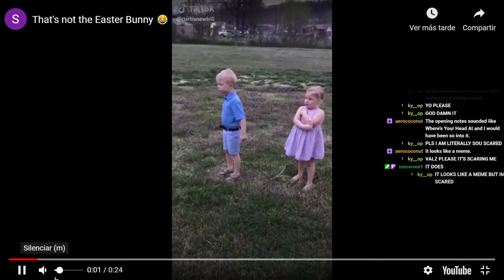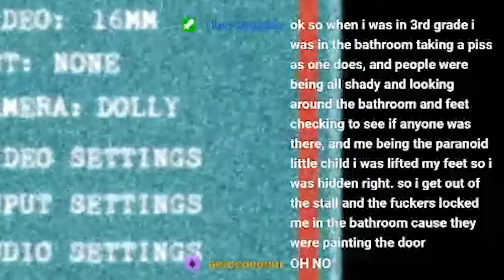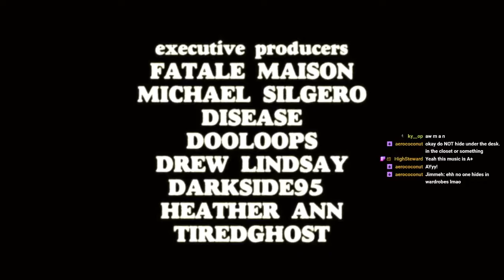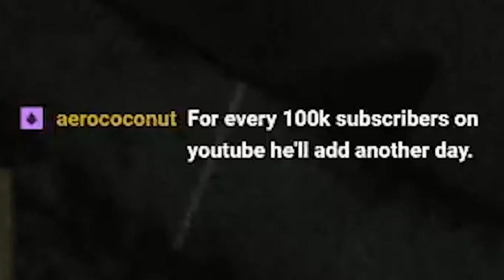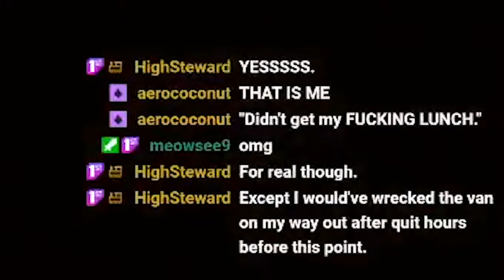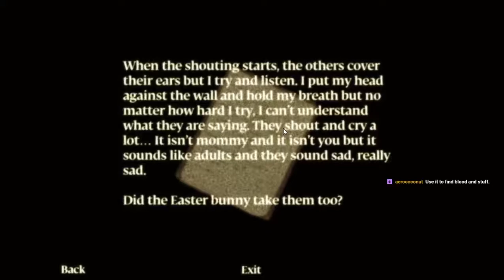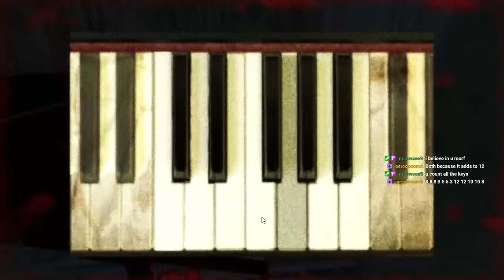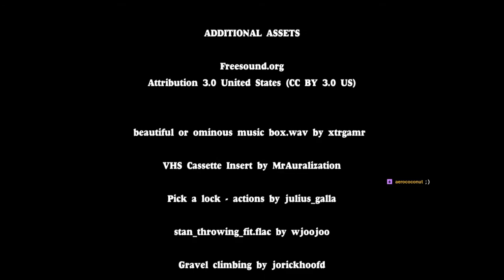Murder House (1988) Full Movie Spanish Dub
Straight up scary and fun

Perfect for the holidays (either Easter or Halloween take a pick) with incredibly iconic and nostalgic visuals that stand out above plenty of other horror games.
Simple and rewarding puzzles, a haunting scenario for you explore and discover and a very simplistic antagonist to keep you on edge in every room you enter.
Aesthetically pleasing in graphics, gameplay and music.

Even if you can complete it in just a few hours this game is a slasher adventure to be immersed, absolutely worth your time.